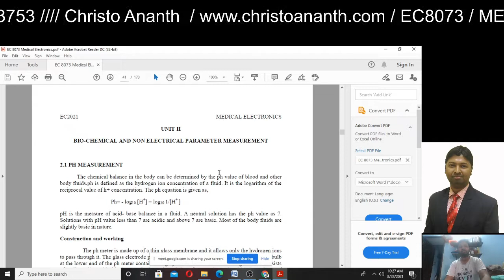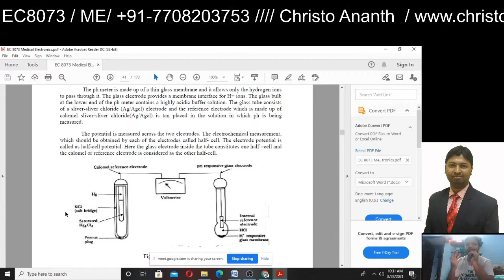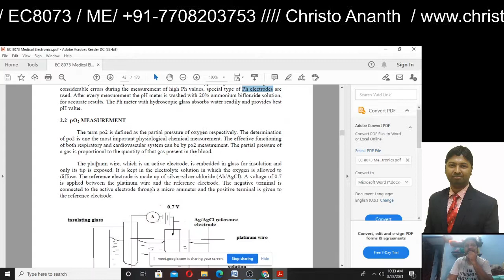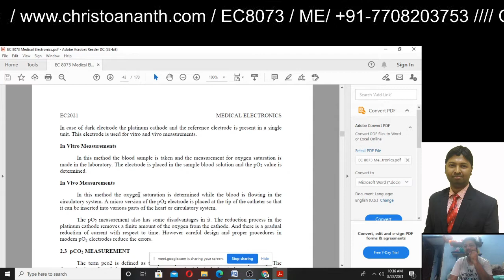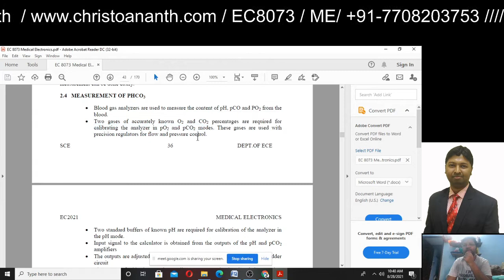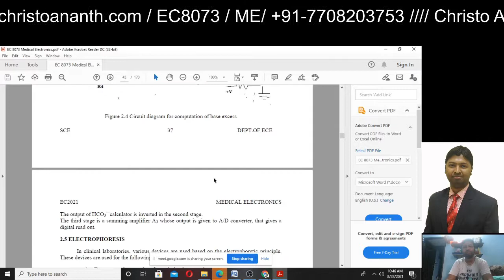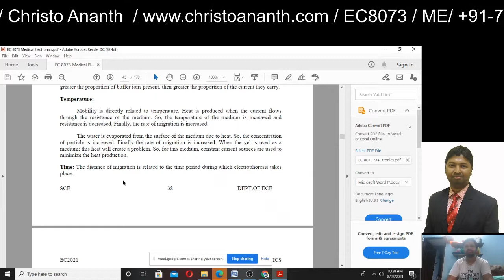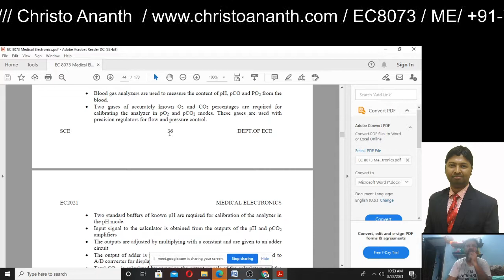Christo Ananth - pH,pO2,pHCO3 Measurement,Electrophoresis - Tamil - Medical Electronics - EC8073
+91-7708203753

Christo Ananth got his B.E. Degree in Electronics and Communication Engineering in 2009 and his M.E. Degree in Applied Electronics in 2013. He received his PhD Degree in Engineering in 2017. He completed his Post Doctoral Research work in Co-operative Networks in 2018. Christo Ananth has almost spent a decade in research, instructing, counseling and down to earth application improvement. His exploration skill covers Image Processing, Co-operative Networks, Electromagnetic Fields, Electronic Devices, Wireless Networks and Medical Electronics. He has taken an interest and presented 3 papers in National level Technical Symposiums, 9 Research papers in National Level Conferences, 31 Research Papers in International level Conferences, 59 Research Papers in refereed and indexed International Journals in the field of Embedded Systems, Networking, Digital Image Processing, Network Security and VLSI. He has attended 45 Technical Seminars/Training Courses/Faculty Development Programs. He has contributed 25 Dissertations / Thesis / Technical Reports in International Publication Houses, 28 International Book Chapters in USA and has authored & published 4 National-level Engineering Text books and authored 3 International-level Engineering text books. He has published 10 Monographs in Reputed International Journals. He is a beneficiary of Special note in 6 Engineering Text books associated to Anna University,Chennai. He is the recipient of 15 Honours & Best Faculty Awards including “Best Knowledge Exchange/Transfer Initiative Of The Year- 2017”, “Engineering Leadership Award”, “Young Scientist Award – 2017”, “Sir James Prescott Joule Award”, “Outstanding Digital Innovator Award – 2017”, “2018 Albert Nelson Marquis Lifetime Achievement Award”, “Exemplary Information And Communication Engineer Award” and “Green Peace Award – 2017” for his Excellence in Engineering Education.
At present, he is a member of 140 Professional and Social-Welfare Bodies over the globe. He is a Biographical World Record Holder of Marquis' Who’s Who in the World (32nd,33rd and 34th Edition) for his exceptional commitment towards explore group from 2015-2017. He has conveyed Guest Lectures in Reputed Engineering Colleges and Reputed Industries on different themes. He has earned 4 Best Paper Awards from different instruction related social exercises in and outside India. He has organized nearly 23 self-supporting National level Technical Symposiums, Conferences and Workshops in the field of Embedded Systems, Networking, Digital Image Processing, Network Security, VLSI, Biotechnology, Management and Architecture. He is a Technical Advisory Board member of nearly 90 National Level/International Level Technical Conferences over the globe. He is serving as Editorial board member/Reviewer of 381 SCI/ISI/Scopus/Web of Science indexed International Journals and 155 Refereed, Indexed and Reputed International Journals. He has set up about 87 MOUs as Chief with Educational Institutions over the globe. He is chosen as an elected fellow from ISECE (Malaysia) and a Life Member from ISTE (India).